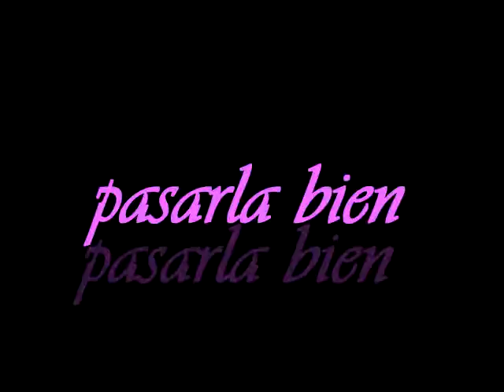COMPLEJO TURÍSTICO PALMERA PARK C.A.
Somos el complejo turístico de yaracuy, Ofrecemos 3 PISCINAS. INCLUYENDO para niños.. Extensas áreas verdes, Estacionamiento privado. vigilancia estricta. seguridad total.. bebidas, almuerzos, pasapalos y mucho mas, Ademas contamos con nuestros toboganes desde lo alto. mucha diversión en nuestros parques de atracciones... salón de eventos y una pista de baile para es mejor momento. música en vivo y todo lo que buscas. aquí en Palmera Park C.A